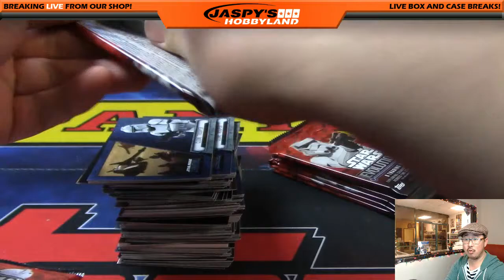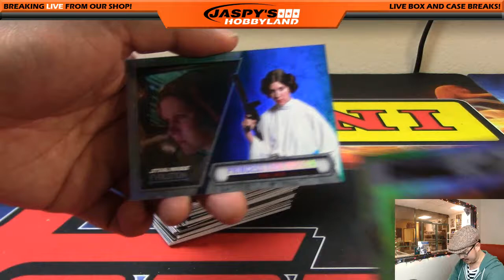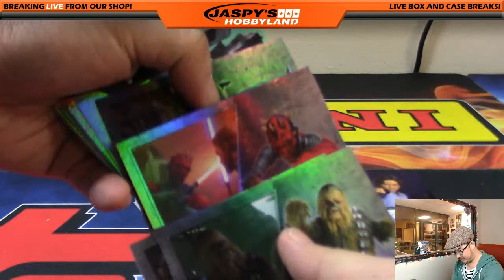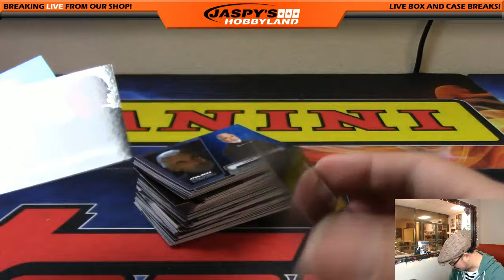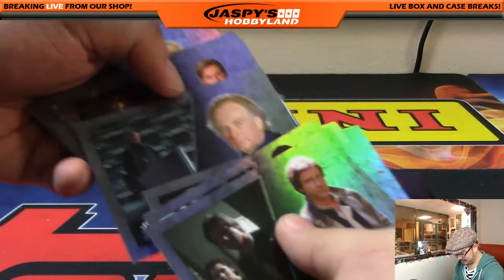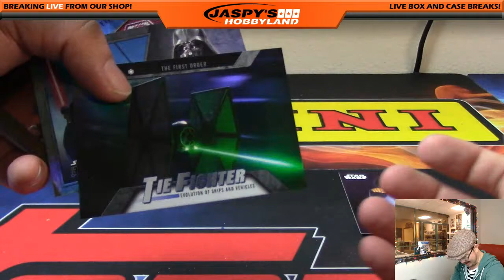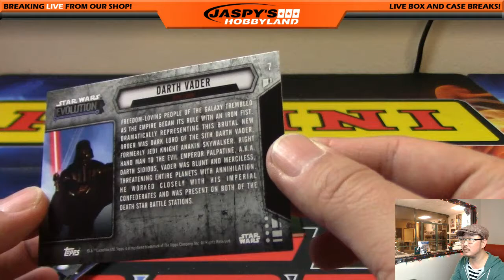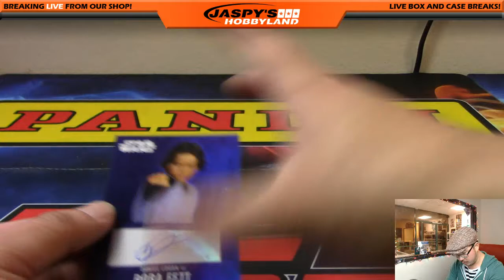01/02/17 [1Box PERSONAL (Curtis D)] - 2016 Topps Star Wars Evolution